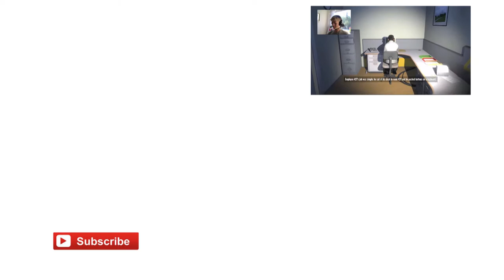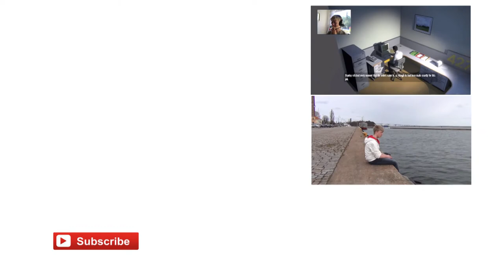Welcome to Assar03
Lino Rise (linorise.com) - Channel Intro Swasi